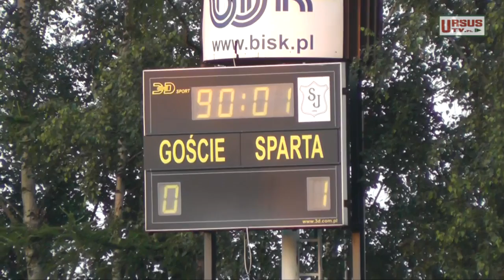Finał PP na szczeblu okregowym